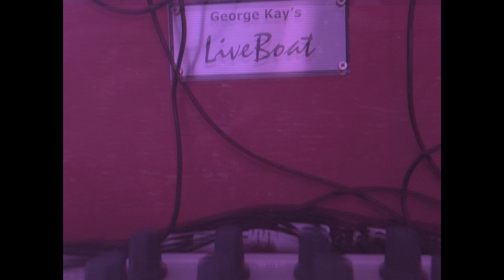George Kay - I Sleep (live jam)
My dad built this modular system for my band's live performances. Didn't have a singer handy today, though.